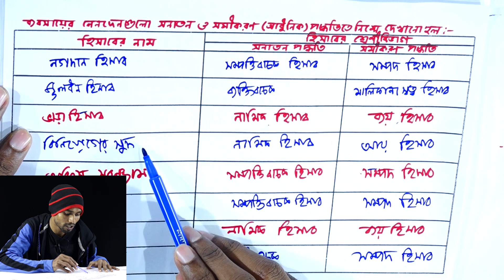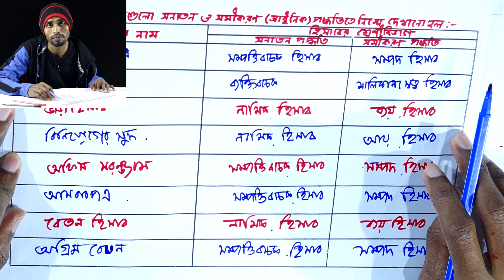সৃজনশীল প্রশ্নোত্তর-২ || হিসাবের বইসমূহ || HSC Accounting 1st Paper Chapter 2 (Part-19)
হিসাবের বইসমূহ